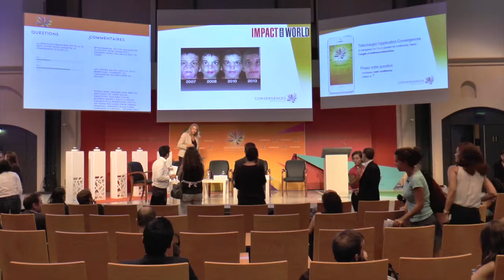Vidéaux, l'agence vidéo qui aide les associations à communiquer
Une agence vidéo pour les associations, les entreprises sociales et les ONG ? C'est le créneau qu'a choisi d'occuper Vidéaux, une association née en 2007 et fermement décidée à soutenir les projets sociaux, explique son cofondateur Cyril Tassart, tout droit sorti d'HEC, dans cette interview accordée à Mediatico (...)